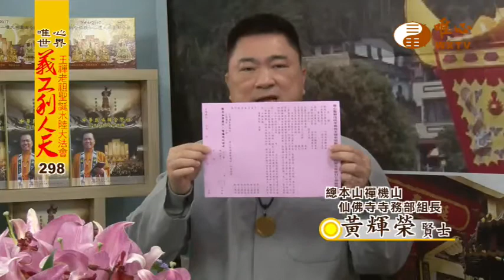【水陸法會義工利人天298】｜ WXTV唯心電視台